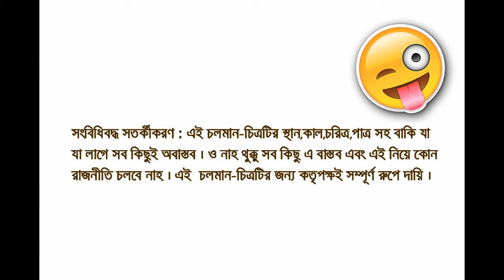Fasiki Vol !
Hello guys We, the team fasiki present you our first video on YouTube. We tried our best to make it funny. Hope you guys will like it. Stay with us. Thank you#teamfasiki